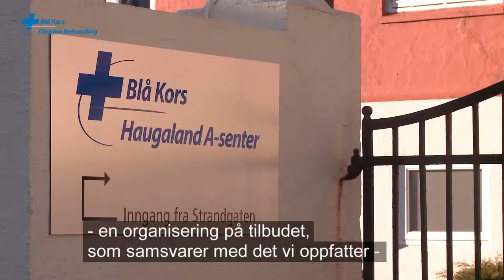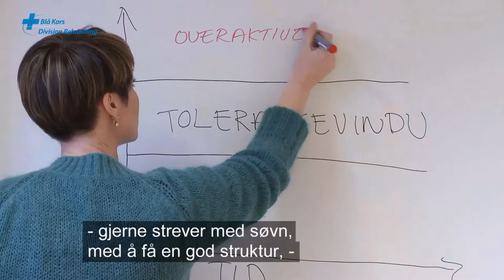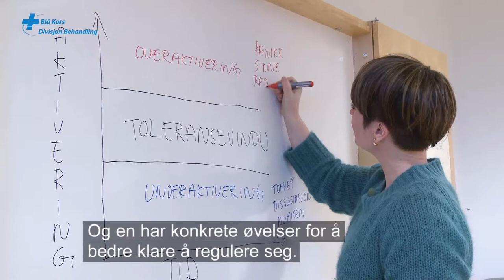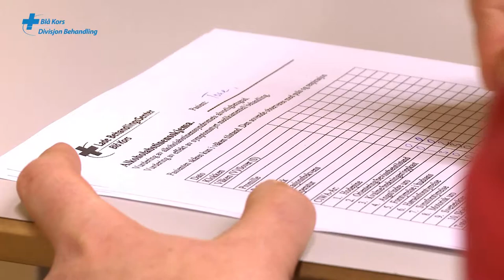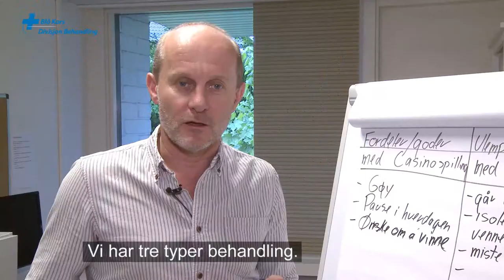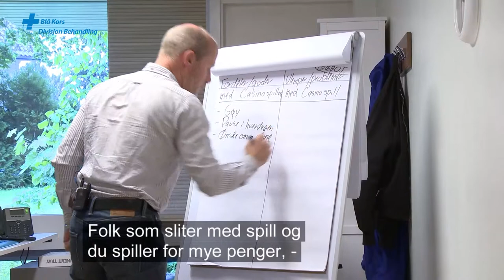Bli kjent med Blå Kors, Divisjon Behandling